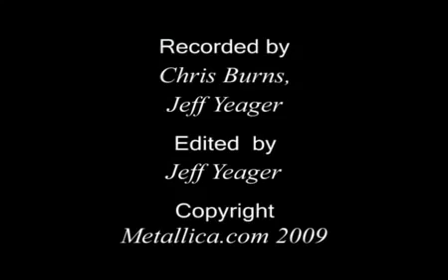Metallica Ride the Lightning MetOnTour Milwaukee, WI 2009